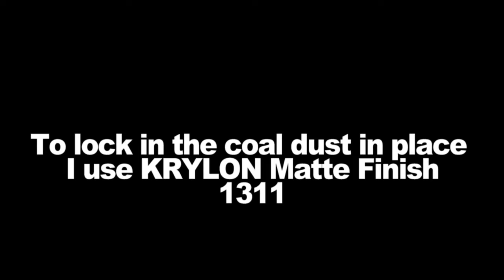WALTHERS CSX BETHGON COALPORTER WITH CUSTOM REAL COAL LOAD & MORE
Ho Scale CSX Bethgon Coalporter Hopper Car Road Number CSXT 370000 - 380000 Walthers  HO Scale Weathered and Upgrades Added 36'' Metal Wheels  , Kadee Scale Head #158 , Ring Engineering EOTD  and Custom Coal load .

Walthers  A recent innovation in coal gondola technology, the BethGon Coalporter(TM) gondola can be seen on railroads across the country, with more than 10,000 cars in service. Built by Bethlehem Steel's Johnstown American Corporation, the BethGon features all-aluminum construction and a unique trough-style bottom for added carrying capacity. Because there are no discharge chutes on the bottom of the car, these cars are unloaded strictly by rotary dump. With these new models, you'll be able to model a unit train in minutes. The six-packs come ready to run, and each car features a different number. The cars are sharply detailed, with the authentic trough bottom and a hidden weight for better operation. These HO Scale Gold Line freight cars come fully assembled and include a complete set of add-on wire grab irons; molded drill starter points on the body simplify installation. End cars are fitted with working knuckle couplers; intermediate cars feature dummy knuckle couplers. Free-rolling trucks with RP-25 metal wheelsets round out each car.